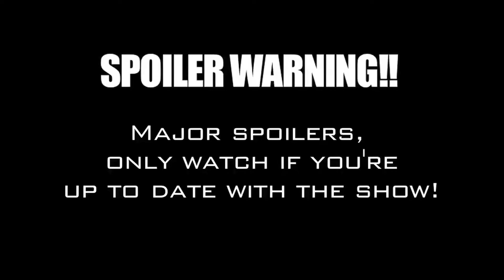DW8E: Game of Thrones | Episode 12 : For The Watch!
A let's play series where I take you on a journey to conquer the Seven Kingdoms with one character from the Game of Thrones universe in this Custom Scenario in Dynasty Warriors 8: Empires.

A Game of Thrones Custom Scenario
A CLASH OF KINGS: Ned Stark's execution by the hands of King Joffrey Baratheon has erupted Westeros into an all out civil war. Who will win the Iron Throne?
FEATURES:
Over 400 unique Custom Officers created from the TV Show and Book Series.
Regions and Kingdoms placed accurately across the Dynasty Warriors map.
Character likenesses accurately recreated from TV Show and Book descriptions.

Lady Stoneheart
Game of Thrones Video Game
Westeros
Game of Thrones Skyrim
Elder Scrolls Game of Thrones
Dynasty Warriors: Westeros
Game of War
Hardhome
Game of Thrones season 5 finale
Episode 10
Jon Snow "dead"?